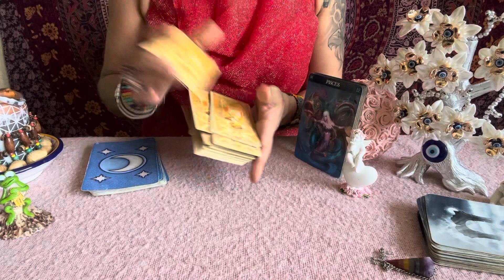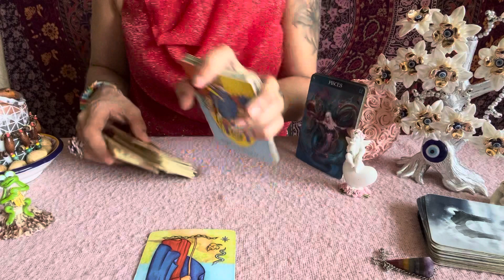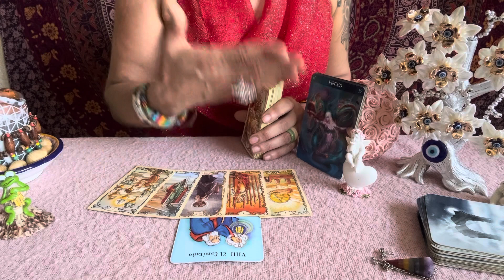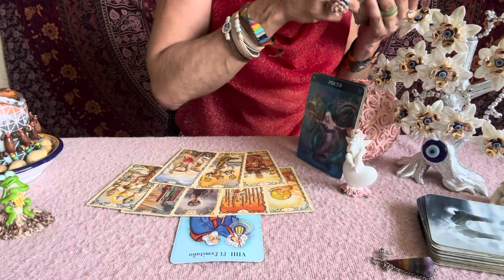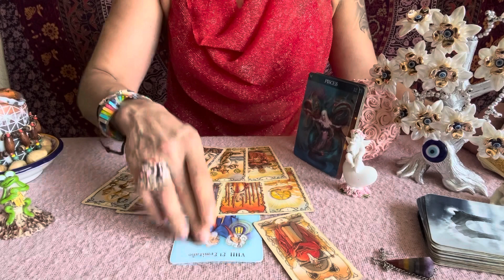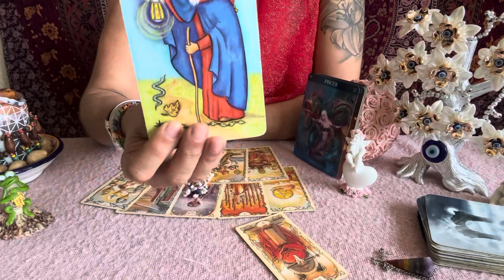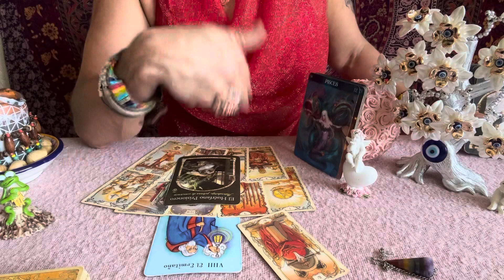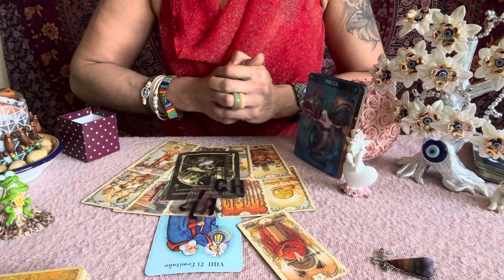💕FISCHE JUNI 2022🌸VERANTWORTUNG ODER PFLICHT?😎TAROT MONATSLEGUNG JUNI STERNZEICHEN FISCHE🌟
Aleyna